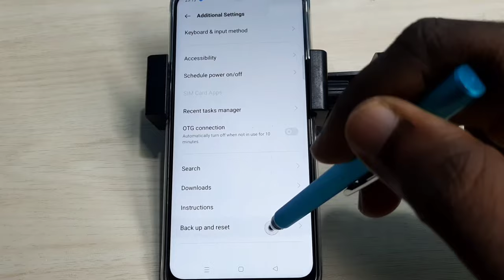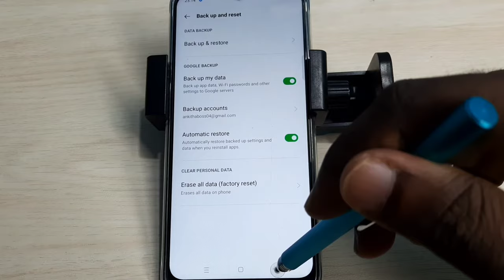How to Fix OPPO Bluetooth Problem | OPPO Phone Bluetooth Not Working/Connecting Problem Solution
OPPO,android 11, android 10, android, 4G, 5G
Reset Bluetooth Settings,
Repair Bluetooth Setting,
Fix Bluetooth Connection,